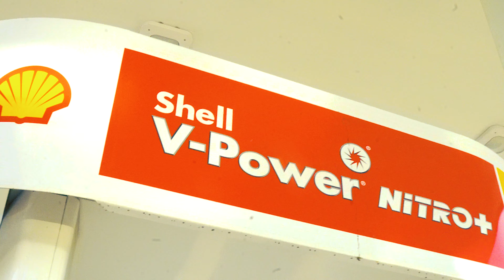Jay JiGGa - Open Runtz ( Official Video )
I appreciate any support , it goes a long way and I'm very grateful for you to be apart of the OTT Journey and Experience !